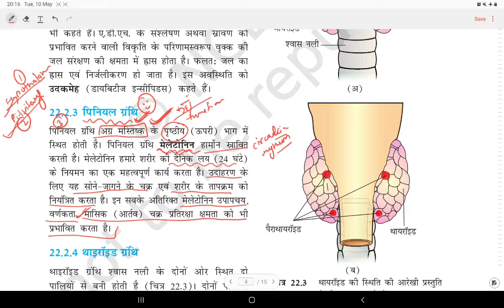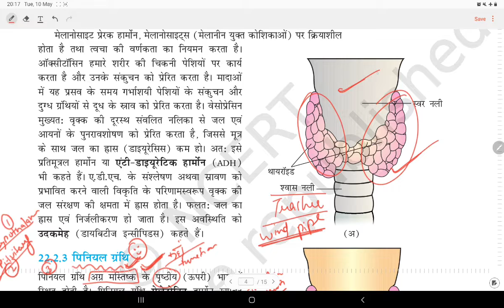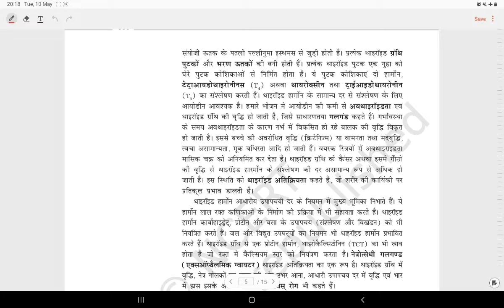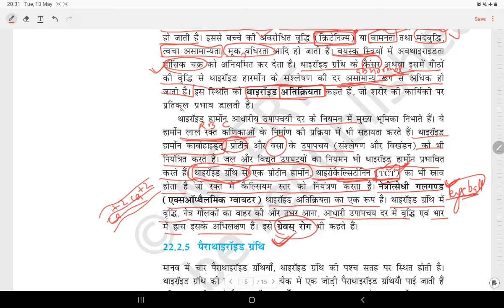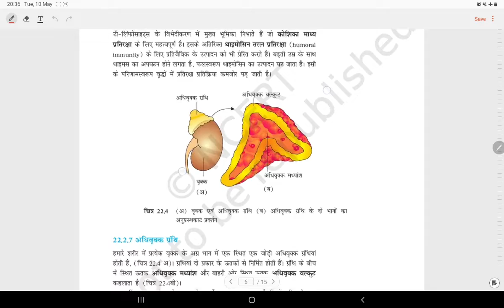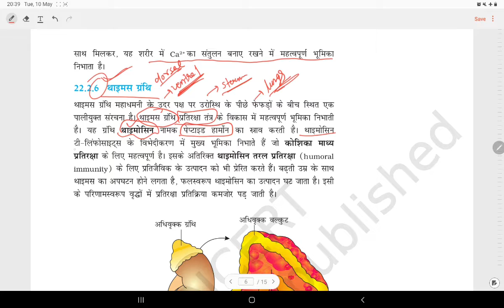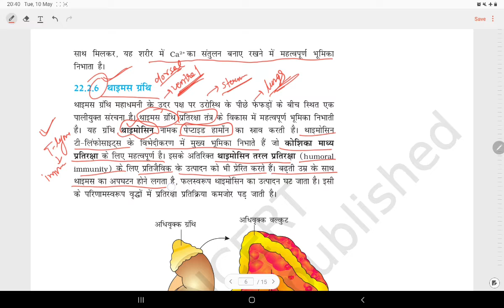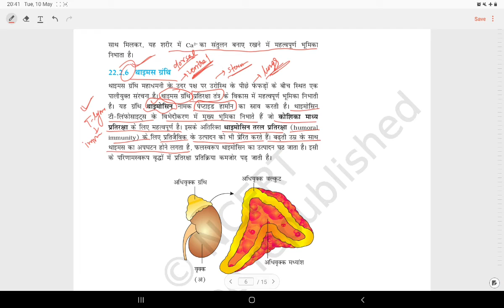Ncert | Chapter 22 | Pineal gland | Thyroid gland | Perathyroid gland | Thymus gland | hormones